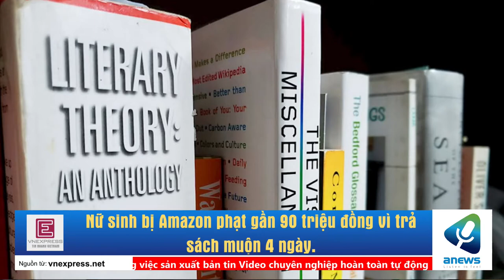Nữ sinh bị Amazon phạt gần 90 triệu đồng vì trả sách muộn 4 ngày